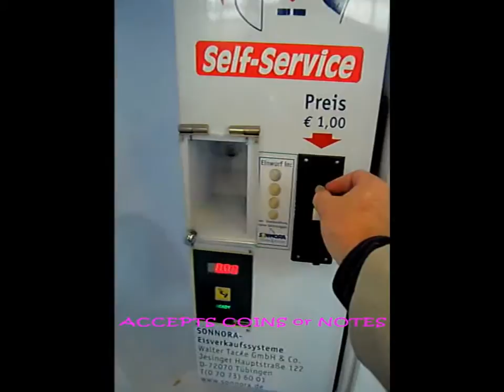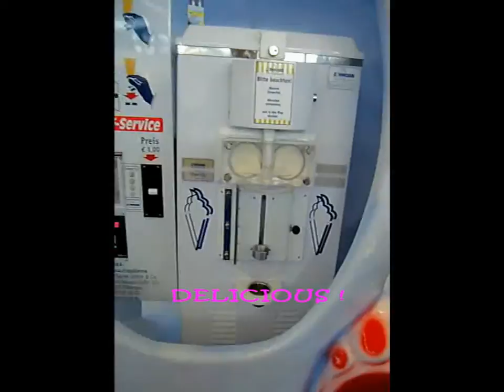POLARVENDOMATVIDEO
Ice Cream Vending Machine, Automatic Ice Cream Dispenser, The Ice Bear, Polar Bear Ice Cream